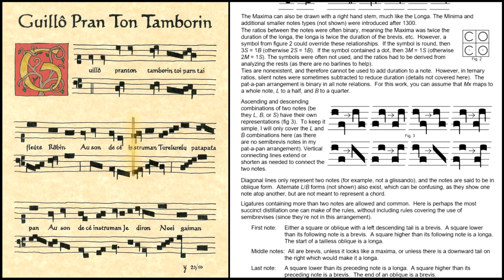Mensural Notation Pat-a-pan Christmas Gifts 2005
Back in 2005, I created some faux-vellum illuminated manuscripts as Christmas gifts for my close friends.  I made an arrangement of Pat-a-pan (mostly) within the constraints of 13th-century notation.  The art came with a Christmas letter (shown on the right) and mini-CD.  Since then, a few of the recipients have lost their recordings, so I decided to post it.

To all early-music experts out there, my apologies for overusing ligatures (for visual effect), and any other errors this might have.  I’m a dabbler in many trades, but master of few.  :-)

Pat-a-pan was composed by Bernard de La Monnoye (published 1720).